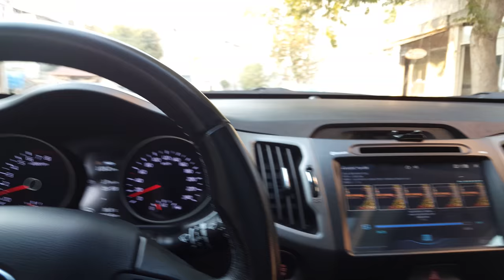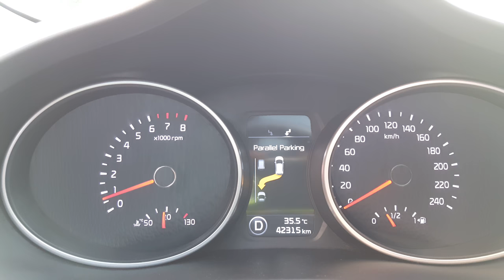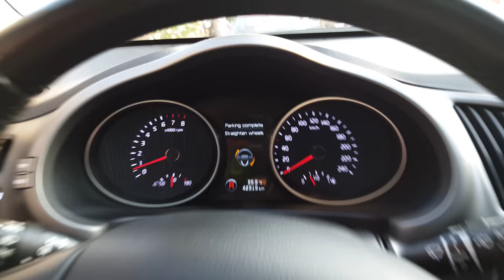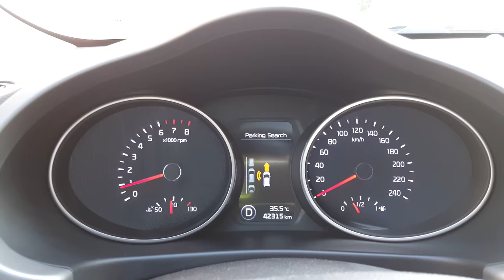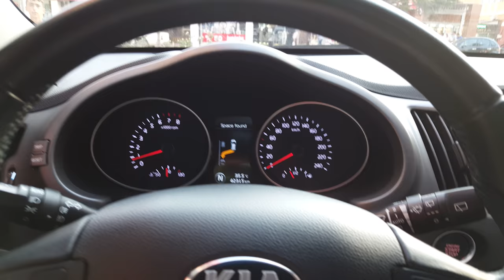||vLog|| Kia Sportage otomatik park asistanı (Türkçe) Kendi kendine park! 1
2014 model concept plus...
Park asistanı...